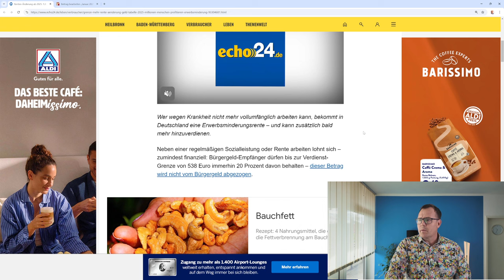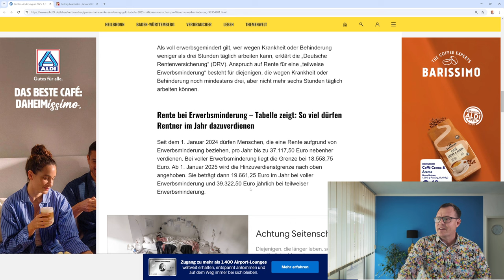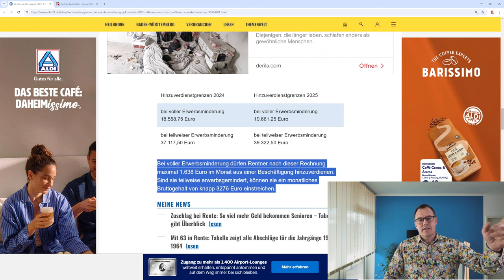Hinzuverdienst: darf ich bis 1.638€ anrechnungsfrei monatlich an die volle EM-Rente verdienen?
Die Online- Ausgabe des echo24 veröffentlichte am am 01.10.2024 einen Beitrag zum Thema Hinzuverdienstgrenzen bei Erwerbsminderung ab 2025 unter der Überschrift: " Renten-Änderung ab 2025: 1,8 Millionen Menschen profitieren in Deutschland". Der Verfasser dieses Beitrages ein Herrn Adrian Kilb schreibt unter anderem wörtlich:  "Bei voller Erwerbsminderung dürfen Rentner nach dieser Rechnung maximal 1.638 Euro im Monat aus einer Beschäftigung hinzuverdienen. Sind sie teilweise erwerbsgemindert, können sie ein monatliches Bruttogehalt von knapp 3276 Euro einstreichen." (Quelle-Online Ausgabe Echo24 vom 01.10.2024 Uhrzeit 7.16 Uhr). Stimmt es wirklich, was der Verfasser dort kundtut, dass Voll-Erwerbsgeminderte ab 01. Januar 2025 maximal monatlich 1.638€ anrechnungsfrei dazuverdienen dürfen? Nähere Infos in diesem Video!